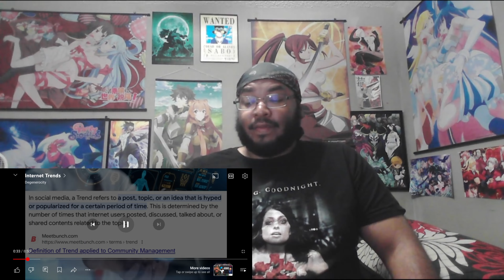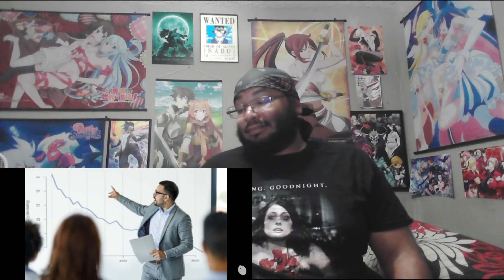"At This Point Its Natural Selection." Silva Crow Reacts - Internet Trends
Shout out to @Degenerocity